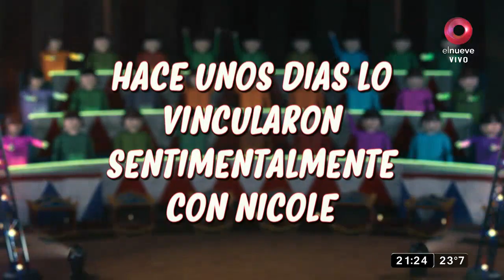¡Lo vincularon con Nicole y cayó la mujer!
Al pollito Álvarez lo enredaron con Nicole Neumann y le cayó la jermu en el estudio ao vivo... ¡NACHO, AGARRATE LOS PANTALONES!